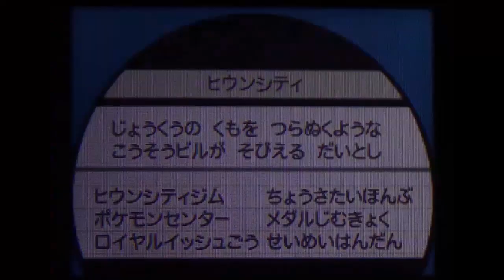Pokemon Black 2: Part 48: Pinwheel Forest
In this episode, I travel across the Skyarrow Bridge and then team up with Cheren to take on a whole ton of Trainers in the Pinwheel Forest.